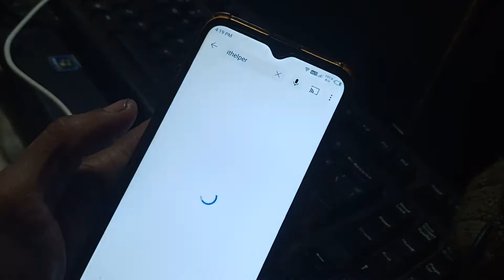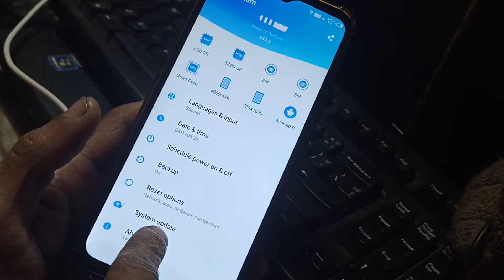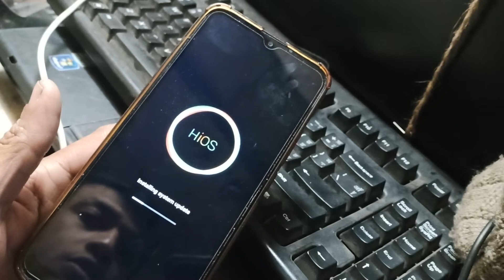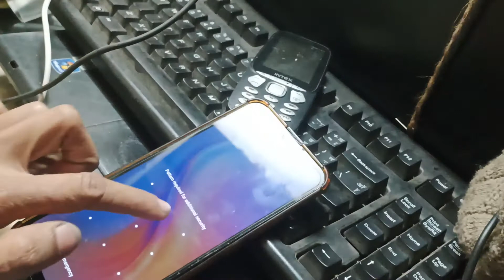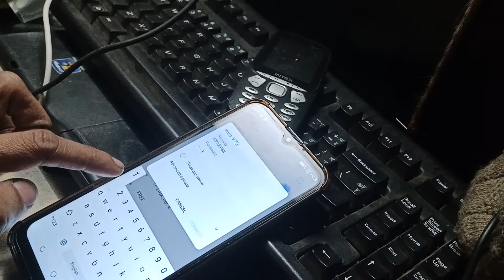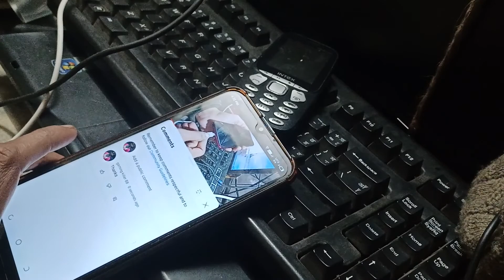how to fix tecno spark bb4k YouTube video not playing heng video ithelper